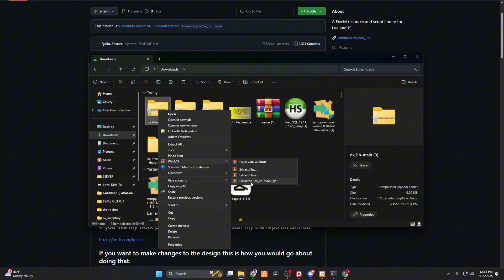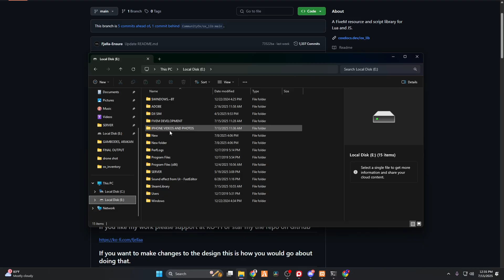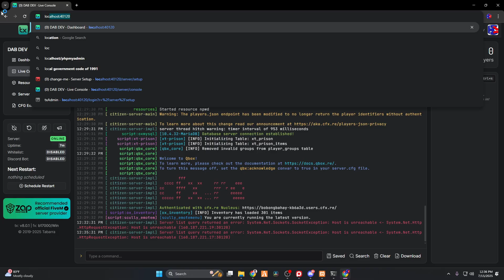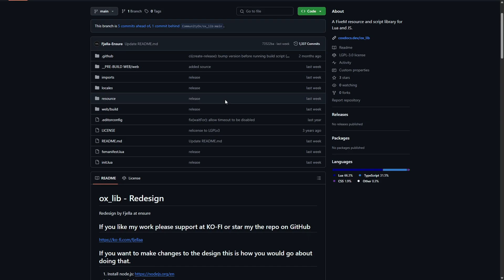Free latest Ox_Lib Redesigned for your fivem server works with Esx Qbox 2025 - Tutorial